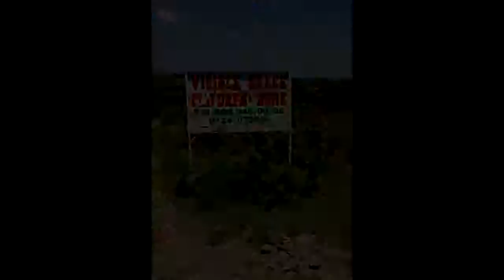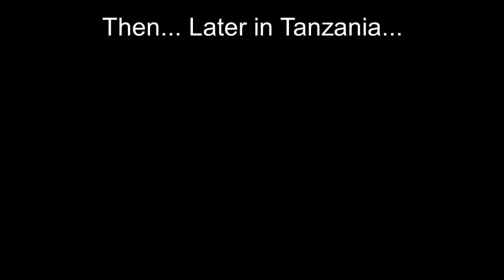Dixon and Glen's Most Excellent visit to VisbleGrace and also TZ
Our Feb 2016 visit to VisibleGrace and then to Tanzania to see Ashby, Abram, &amp; David.